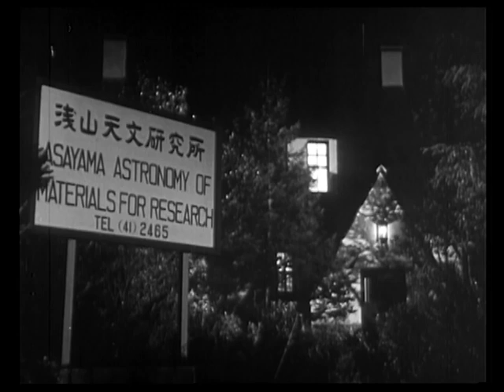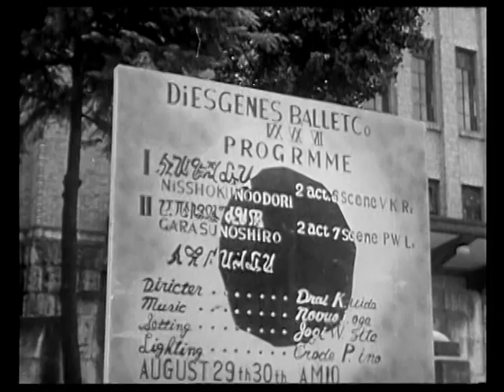Starman: Invaders from Space (1965)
Directed by Teruo Ishii
Screenplay by Ichirō Miyagawa

Starring Ken Utsui, Masao Takamatsu, Minako Yamaguchi